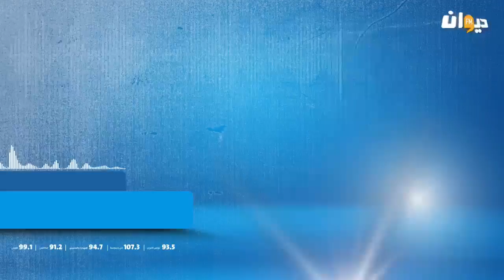بسبب فيضان واد: انقطاع حركة المرور في هذه المنطقة